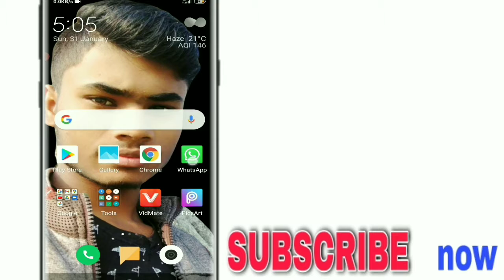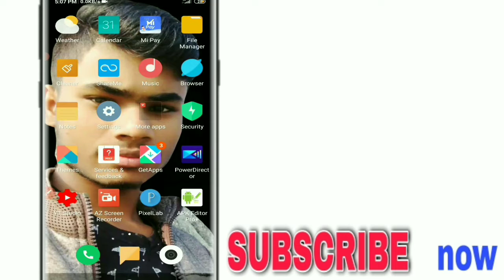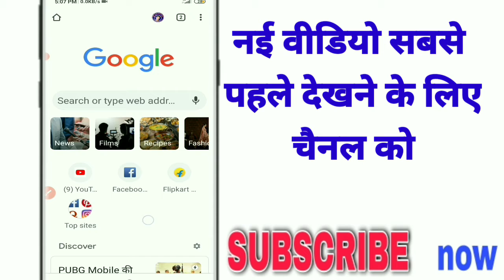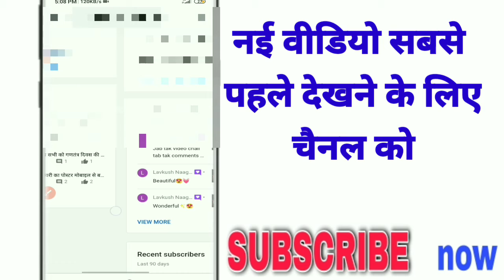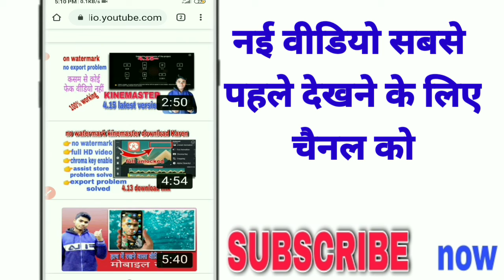YouTube video par age restriction aaya hai ya nahin kaise dekhen how to check age restriction video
doston humne is video mein aapko bataya hai ki aap apne YouTube channel ki video per aaya hua age restriction kaise dekh sakte hain apne mobile phone se hi thank you

how to check age restriction with Android phone
mobile se location kaise check Karen
age restriction kya hota hai
age restriction kyon aata hai
YouTube video per age restriction kyon aata hai
age restriction se video per kya prabhav padta hai
age restriction se channel per kya prabhav padta hai